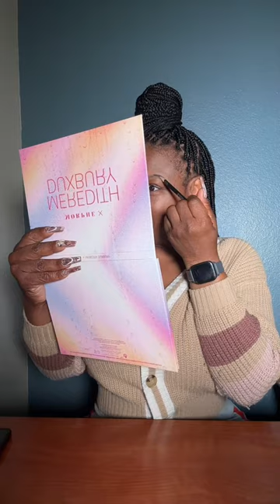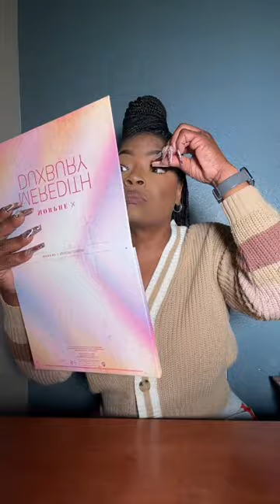Watch The Transformation!!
Watched The Transformation in awe as I went live on TikTok and Facebook for the first time this year 💄✨